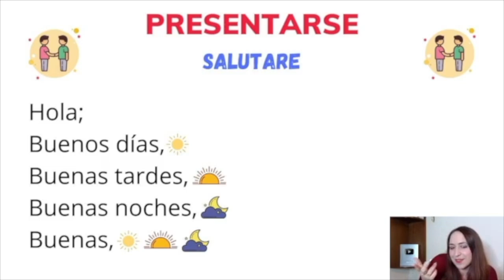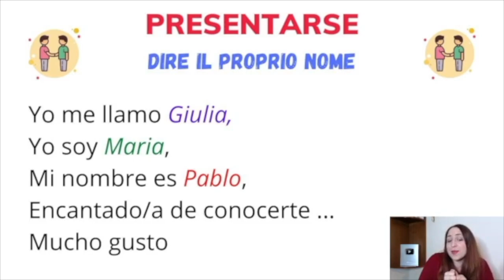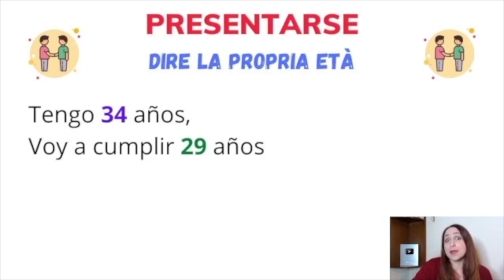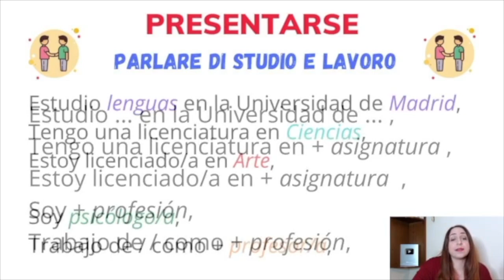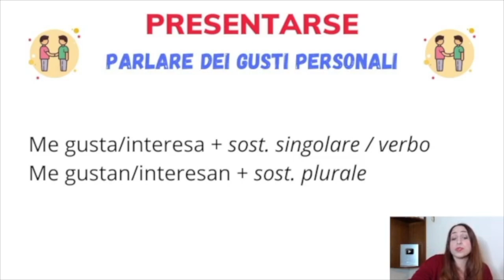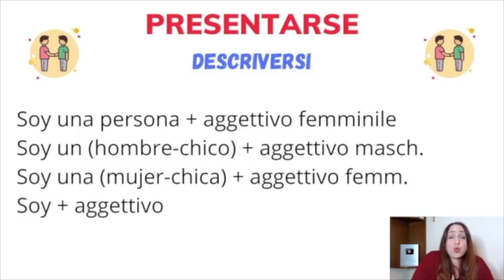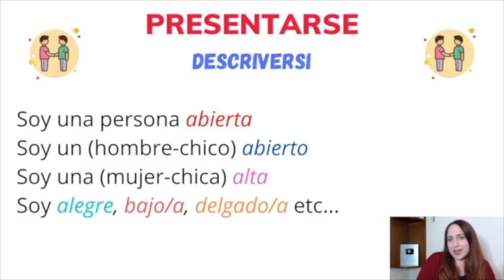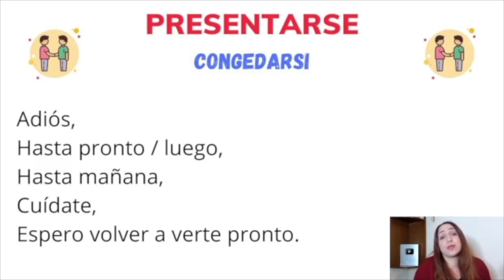Corso di Spagnolo_Frasi per presentarsi (in ogni contesto)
La prima impressione è spesso quella ce conta ed è importante poter fare una bella impressione anche quando si parla in una Lingua straniera!
Ecco perché, in questo video, scoprirai insieme a me le frasi più importanti per presentarsi in spagnolo. Come si dice "Piacere di conoscerti" in lingua spagnola, oppure come si può dire la propria età in spagnolo o come parlare dei nostri studi...
Un breve video per imparare a presentarsi e a parlare di sé direttamente in lingua! Buona visione!
PS: aspetto le vostre presentazioni nei commenti!

Altri aggettivi per descriversi:
Fisicamente:
ALTO/A = Alto/a
BAJO/A = Basso/a
DELGADO/A = Magro/a
GORDITO/A =Grassottello/a
GUAPO/A = Bello/a

Caratterialmente:
ALEGRE = Allegro/a
EXTROVERTIDO/A = Estroverso/a
SIMPÁTICO/A = Simpatico/a
SENSIBLE = Sensibile
INTELIGENTE = Intelligente
CARIÑOSO/A = Affettuoso/a
CHARLATÁN/A = Chiacchierone/a
CALLADO/A = Silenzioso

Ecco a te il link diretto, TI ASPETTO!

– Qui trovi i romanzi di cui ho parlato nel video:

Tutti i migliori libri per imparare lo spagnolo sono raccontati in questo video:

​-- Vieni nella mia community di Facebook per scoprire tutte le mie ultime novità

Ti aspetto su Telegram per scoprire tutte le mie ultime novità

Per collaborazioni o informazioni sul mio percorso formativo ti aspetto tra i miei collegamenti su LinkedIn: